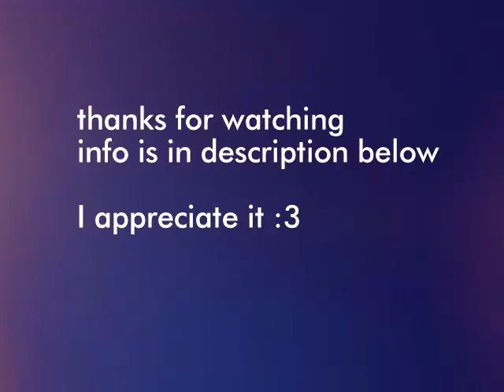Dark Sonic (quick speed paint)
Tool used: Ibis Paint X

Song/effects-  in my editor

This was made on a tiny glitchy phone, so there's my excuse. :P